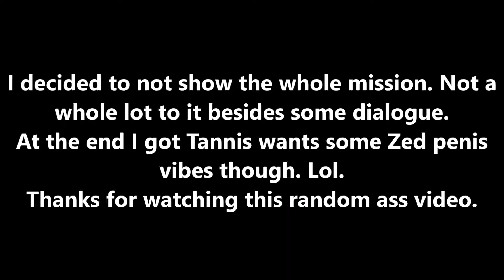CREEPIEST BORDERLANDS 2 ENEMIES EVER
These thing legit scared the fuck out of me.
Thanks for tuning into the TEAM GET SHPIT ON channel. I do all the editing myself and I put a lot into my videos. So thank you again for stopping by!
I also have another channel